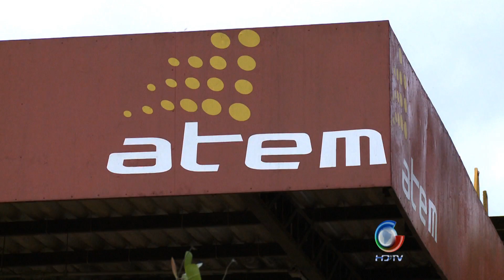Denuncia Posto de Gasolina Cruzeiro do Sul 12 03 2012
Denuncia Posto de Gasolina Cruzeiro do Sul 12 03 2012 💻Para mais informações, acesse